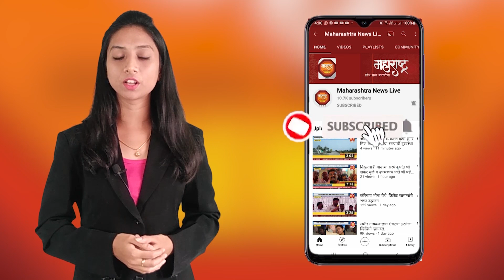महाड, रायगड | बाईक अपघातात दोन तरुणांचा मृत्यू व एकजण गंभीर जखमी